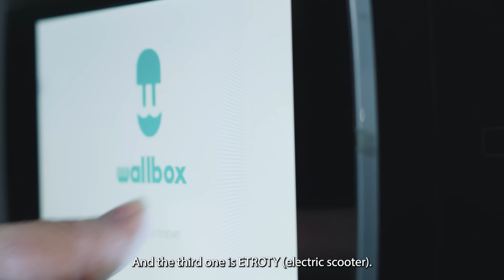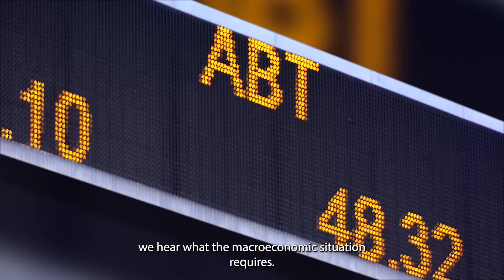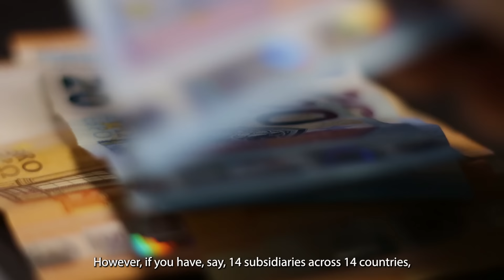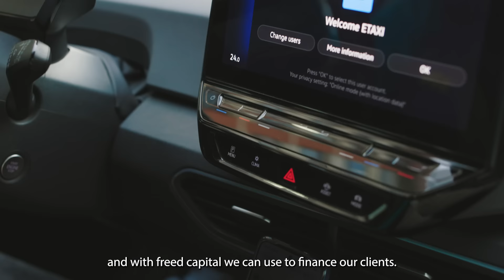Freeing up Capital For Small Businesses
Electric Mobility, a Kosovo-based startup, transforms transportation with eco-friendly solutions. Through MIGA's innovative products, Electric Mobility overcame financial barriers, leading the shift towards sustainability with 20,000 users and a fleet of electric taxis.